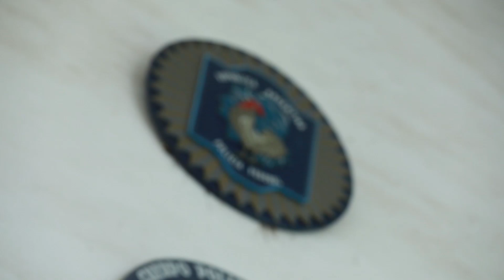PREVENIR │ TALLER MULTIFAMILIAR DE TERAPIA CON EQUINOS